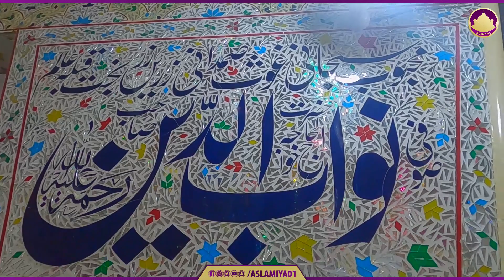VISIT MOHRI SHARIF || Day with the Shaykh [PAK Edition]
Visit the Shrine of Zari Zar Bakhth, Khwaja Sufi Nawabuddin Sahib رحمة الله علیہ and Panj-e-Qayyum, Khwaja Muhammad Masoom Sahib رحمة الله علیہ in Mohri Sharif, Kharian, Pakistan with Shaykh Sufi Muhammad Asghar Aslami مَدّظلہ العَالٰی.

Journey Pakistan 2022

اسلامی تبلیغ کے سلسلے میں تازہ ترین رہنے کے لئے اسلمیہ01 کو سبسکرائب کریں

Arriving at Mohri Sharif (0:00)
Ziyarah (0:34)
Tour of Mohri Sharif (4:26)
Refreshments & Meeting (5:32)